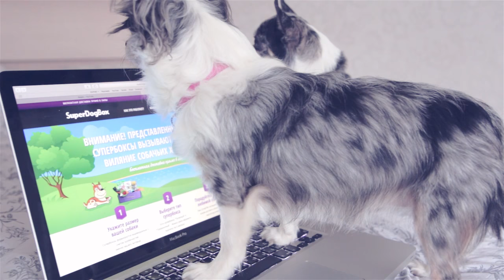РАСПАКОВКА КОРОБОК СУПЕРДОГ БОКС | ЧЕЛЛЕНДЖ С ЗАКРЫТЫМИ ГЛАЗАМИ | ДОГМАМА АНЯ И СОБАКИ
Пока я, догмама Аня, занималась своими делами, любимые собаки чихуахуа Софи и Эйван заказали себе супердог боксы для собак - это такие коробки для собак, куда кладут какие-то собачьи штуки. Сюрпризы подарки доставили, и я решила снять челлендж с закрытыми глазами, чтобы распаковка коробок для собак была с завязанными глазами, а заодно попробовать отгадать товар на ощупь, не видя его. Что-то я отгадала быстро, а что-то ввело меня в ступор. Смотрите, что получилось из нашего челленджа с закрытыми глазами по распаковке собачьих боксов, в нашем видео. И, если хотите получать такие подарки сюрпризы - коробки для собак от Эйвана и Софи - ставьте хештеги софибокс и эйванбокс в комментариях! И будет вам счастье!

Наш канал о собаках и про собак: уход за собакой и уход за щенком, воспитание щенка и дрессировка собак, как приучить щенка и как отучить собаку, лайфхаки для собачников, питание собаки, покупки в зоомагазинах и интернете, честные обзоры на корма, лакомства, поводки, ошейники, игрушки и др, лежанки, лакомства и игрушки для собак своими руками, все о здоровье собак, видео о разных породах собак и просто ролики из нашей жизни! И будет вам счастье!

Композиция "Zap Dance" принадлежит Audionautix. Исполнитель